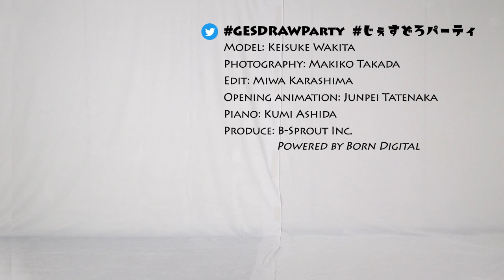GESture DRAWing Party : #119 Keisuke Wakita/脇田 圭佑 －Video/Photo Reference for Figure Drawing－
Update will be every Thursday, at UTC 11:00/PDT 4:00/JST 20:00

Poses:
5 poses × 1 min
4 poses × 2 min
1 pose × 5 min

Model: Keisuke Wakita　Twitter：@wackey_k_1204
Photography: Makiko Takada
Edit: Miwa Karashima
Piano: Kumi Ashida
Opening animation: Junpei Tatenaka

ポーズの長さ：
1分×5ポーズ
2分×4ポーズ
5分×1ポーズ

モデル: 脇田 圭佑　Twitter：@wackey_k_1204
撮影: 高田 真希子
編集: 辛島 美和
ピアノ: 芦田 久美
オープニングアニメーション：立中 順平